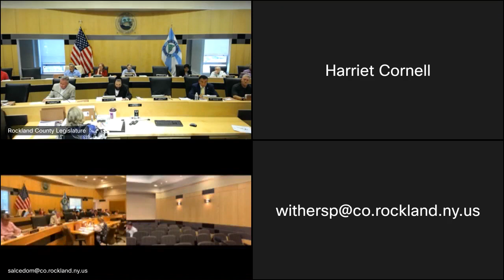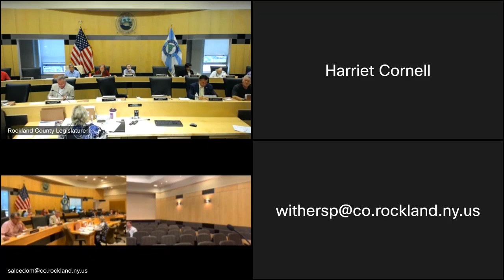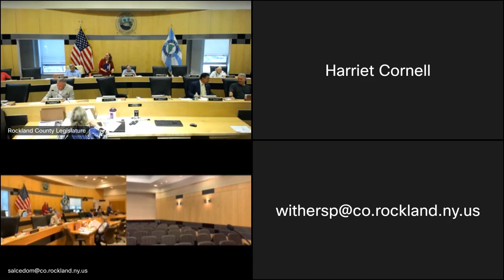July 26, 2022 - The Rockland County Legislature's Special Committee for Redistricting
The Rockland County Legislature’s Special Committee for Redistricting meets Tuesday, July 26, 2022 to provide an overview of what’s been accomplished to date, as well as a timeline for adopting new legislative district boundaries.

Rockland’s 17 county legislative districts will be redrawn to equalize the population in the districts using data from the 2020 census. Redistricting occurs every 10 years following the results of the U.S. Census to reflect changes in population. Each district must contain roughly the same number of people.